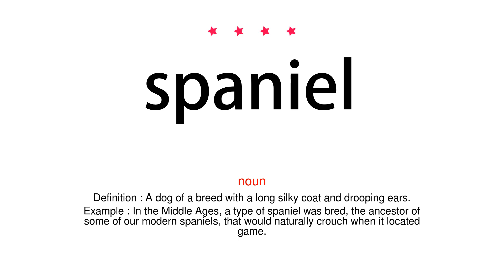How to pronounce spaniel - Vocab Today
The pronunciation of the word spaniel in Amercian accent is demonstrated in this video. If the word is from another language, such as brand name, it will be pronounced in its original language. Based on the word frequency, this is of 4 stars difficulty.

The word spaniel has the following meanings:
1. (noun)
Definition : A dog of a breed with a long silky coat and drooping ears.
Example : In the Middle Ages, a type of spaniel was bred, the ancestor of some of our modern spaniels, that would naturally crouch when it located game.